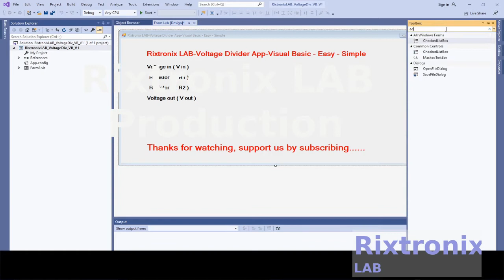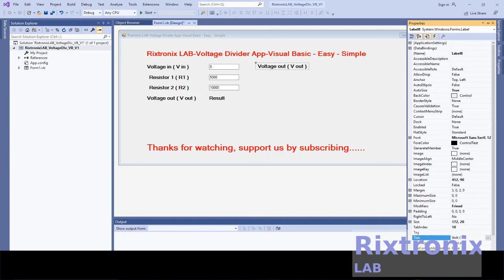How to create Voltage Divider Calculator Simple Easy Visual Basic Ep2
Analyze
Analyze
Commands  Keyboard shortcuts
Analyze.NavigateBackward  Shift+Alt+3
Analyze.NavigateForward  Shift+Alt+4
Architecture
Architecture
Commands  Keyboard shortcuts
Architecture.NewDiagram  Ctrl+\, Ctrl+N
Build
Build
Commands  Keyboard shortcuts
Build.BuildSelection  Ctrl+B (Visual Studio 2019)
Build.BuildSolution  Ctrl+Shift+B
Build.Cancel  Ctrl+Break
Build.Compile  Ctrl+F7
Build.RunCodeAnalysisonSolution  Alt+F11
Class View context menus
Commands  Keyboard shortcuts
ClassViewContextMenus.ClassViewMultiselectProjectreferencesItems.Properties  Alt+Enter
Debug
Debug
Commands  Keyboard shortcuts
Debug.ApplyCodeChanges  Alt+F10
Debug.Autos  Ctrl+Alt+V, A
Debug.BreakAll  Ctrl+Alt+Break
Debug.Breakpoints  Ctrl+Alt+B
Debug.CallStack  Ctrl+Alt+C
Debug.DeleteAllBreakpoints  Ctrl+Shift+F9
Debug.DiagnosticsHub.Launch  Alt+F2
Debug.Disassembly  Ctrl+Alt+D
Debug.DOMExplorer  Ctrl+Alt+V, D
Debug.EnableBreakpoint  Ctrl+F9
Debug.Exceptions  Ctrl+Alt+E
Debug.FunctionBreakpoint  Ctrl+K, B (Visual Studio 2019)
Ctrl+B (Visual Studio 2017)
Debug.GoToPreviousCallorIntelliTraceEvent  Ctrl+Shift+F11
Debug.Graphics.StartDiagnostics  Alt+F5
Debug.Immediate  Ctrl+Alt+I

3.2V 64Ah pre-welded cell pack 1Pc

7812 Regulator Chip 12V TO-220

7805 5V Voltage Regulator 10 Pieces

3D Printer LCD Module 20x4 1Pc

3D Printer Melzi 2.0 1284P Mainboard PR Usa 1Pcs

1N5822 Diode 10pcs 3A 40V Fast Recovery Schottky diode

2.4" TFT LCD Module For Arduino,AVR,STM32 ILI9325

3D Printed Look Keo Cleat Thicker Hook Areas 1pair, I've tested for more than 1 year ride